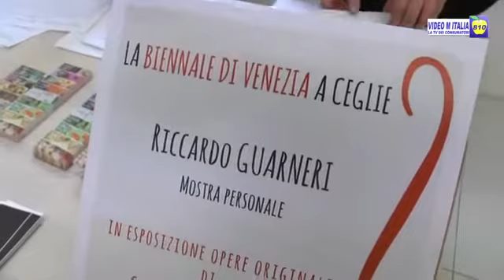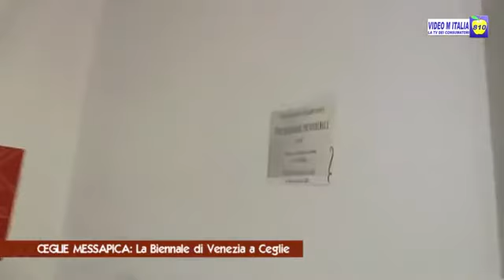LA BIENNALE DI VENEZIA A CEGLIE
CEGLIE MESSAPICA 2 LUGLIO 2018. La Biennale di Venezia a Ceglie Messapica con Personale di Riccardo Guarneri ed Esposizione di Opere originali di De Chirico , al MAAC – Museo Archeologico e di Arte Contemporanea.

STEFANO MENGA

STEFANO MENGA